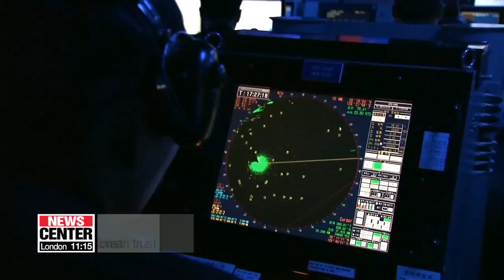In policy briefing, S. Korean defense minister stresses trust-building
국방부 장관, 취임 후 첫 계룡대 방문... 2019년 국방정책설명회 개최

Minister  Jeong Kyeong-doo delivered a defense policy briefing to some 700 military officials from the Army, Navy and Air Force.
Speaking at  Gyeryongdae military headquarters,... the defense chief explained the plans for the military's main tasks this year.
He also touched on the details of the "five-year defense plan,"... announced last Friday.
Jeong stressed the importance of maintaining a strong defense posture, building trust by implementing the inter-Korean military agreement,... and modernizing the nation's defense system with the the ongoing "Defense Reform 2-point-0".